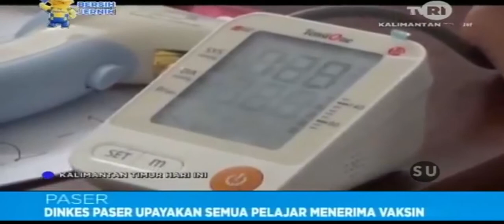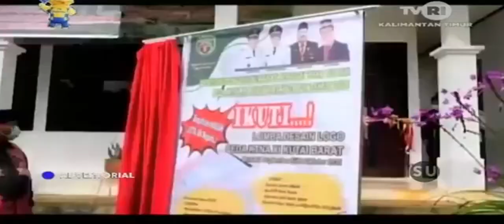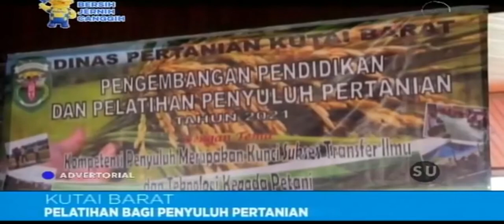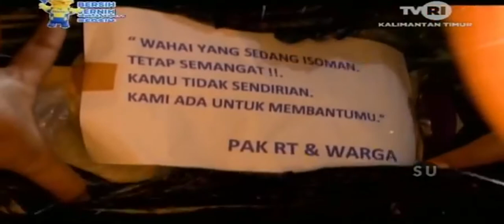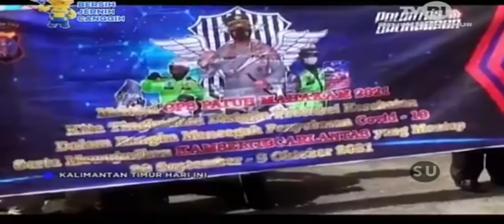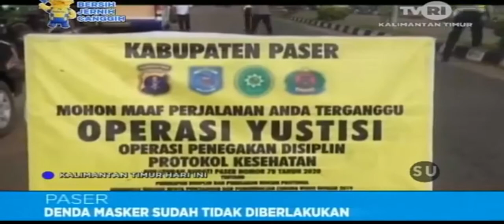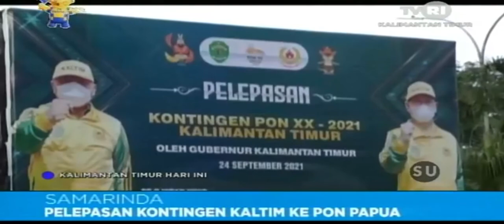KTHI TVRI KALTIM Jumat 24 September 2021 Aisy Gunadi